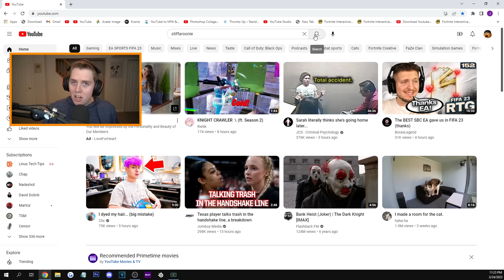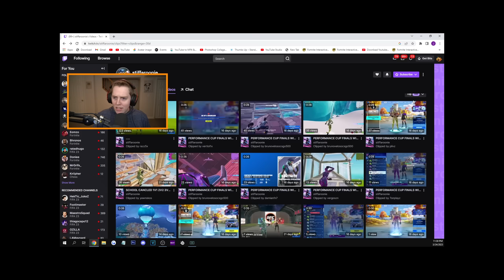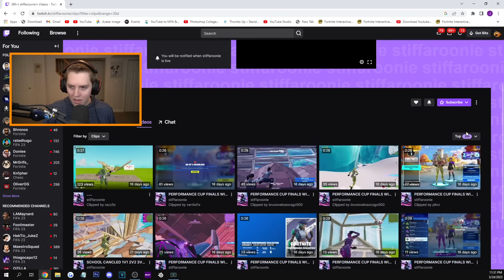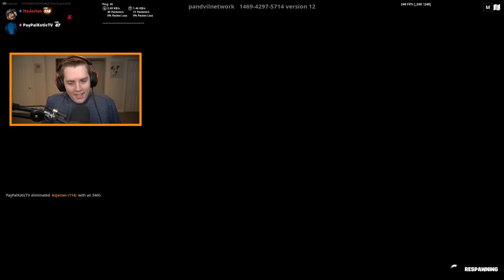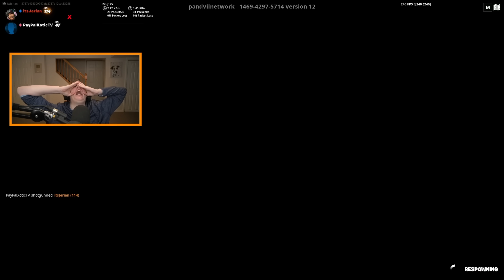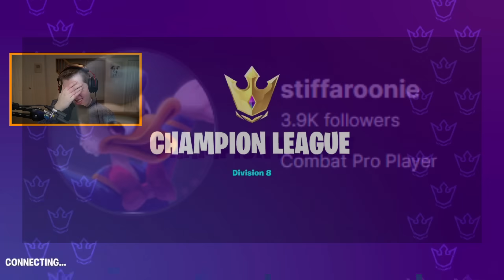I Finally Found A New Duo... (HE'S CRAZY)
In this video, I introduce you guys to my new competitive Fortnite duo for all of 2023. Now, as most of you know, I have not had an actual duo in a while. The last one I really vibed with was Chapix, but even then, that was more for content rather than trying to place. Well ladies and gentleman I am happy to announce I have finally found a good duo. We have already qualified for the first two NA Central tournament finals together, and I am going to introduce you to him today. Otherwise, ENJOY THE DANG VID!

Song: Future x Young Thug Type Beat | Bouncing Piano & Flute Trap Beat | OZSOUND x BiggiePlaya– Pull Up

My Setup:
Mouse - PureTrak Valor (Black)